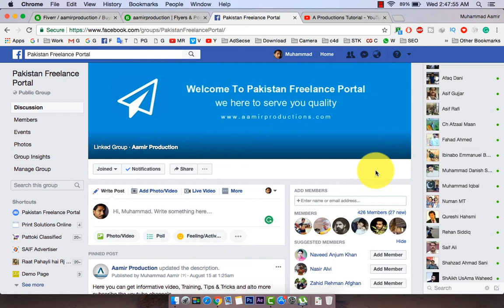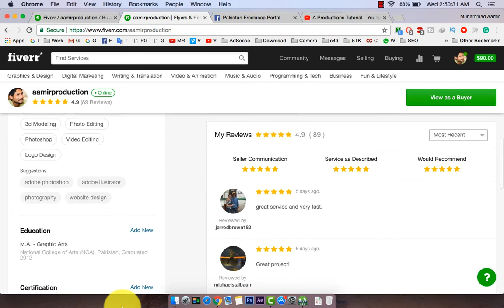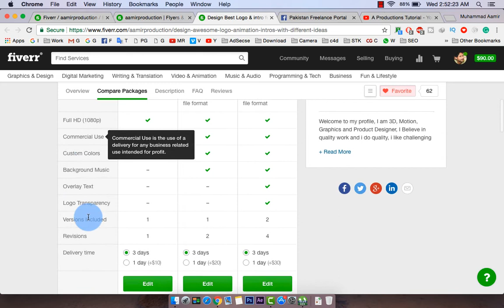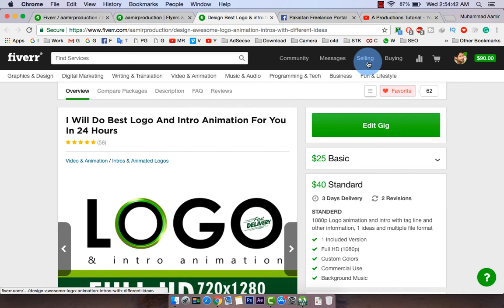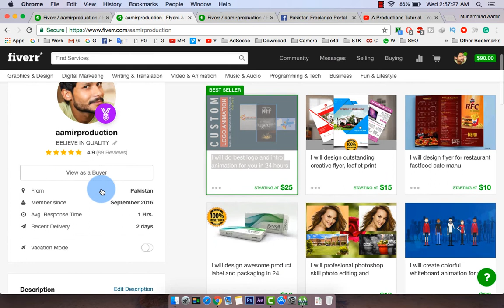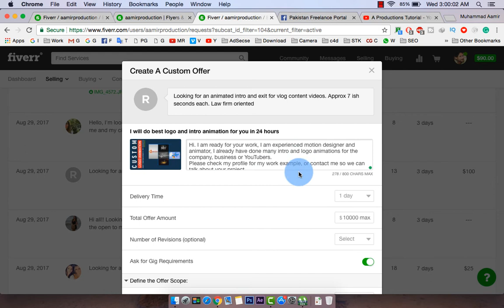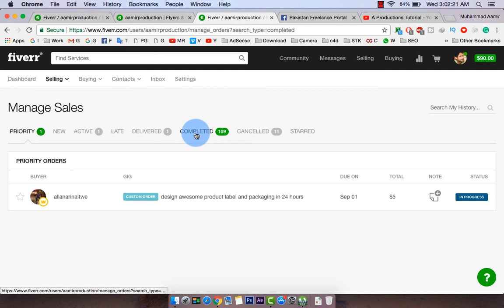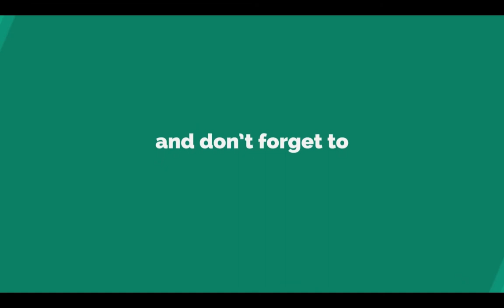How Fiverr Works very basic tutorials for the new seller Fiverr Episode 11